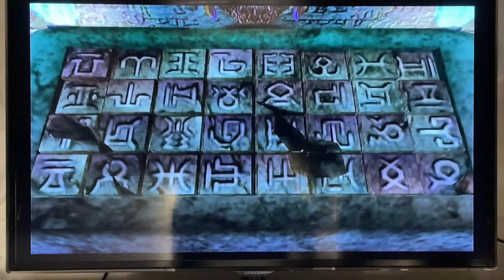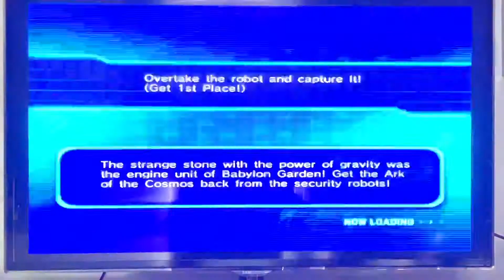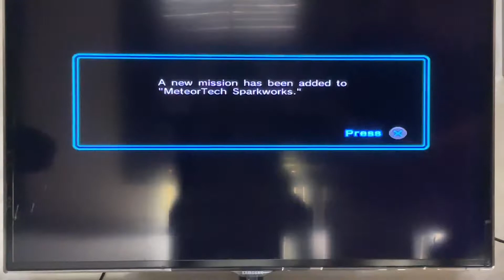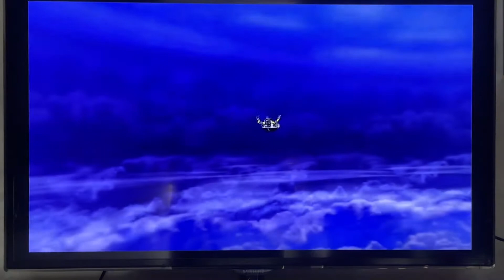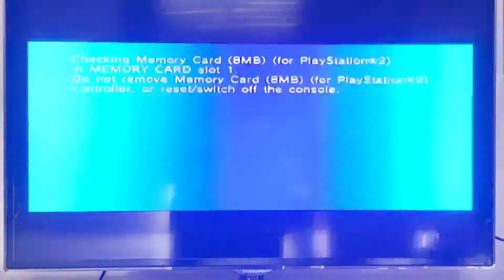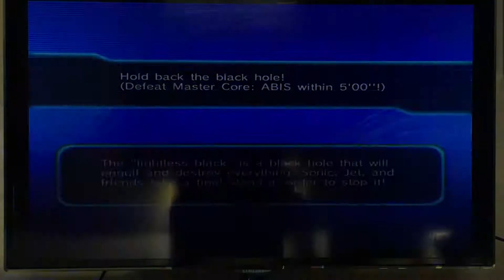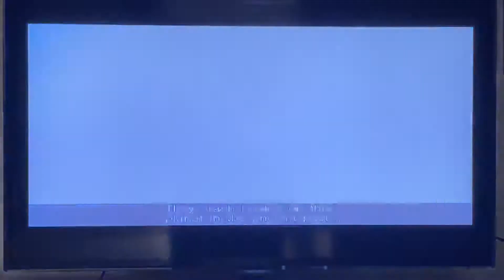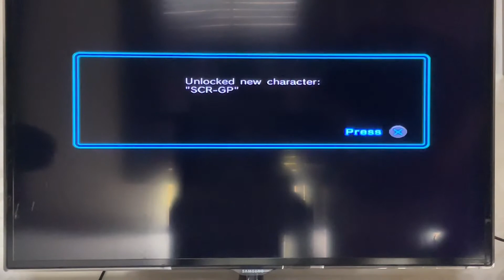Sonic Riders Zero Gravity (PS2) Babylon Story And Final Boss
It’s been a while since we had a very long time after three months we are heading back with more sonic riders zero gravity this time is a Babylon story and I’m playing on the PlayStation 2 expectedly I already did with the Heroes story which is really amazing and now we are going heading on to finish what I started enjoy￼